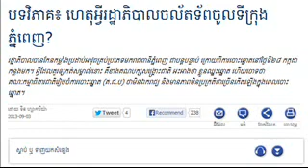Analysis - Why Does the Government Mobile Troops to Phnom Penh on September 03, 2013